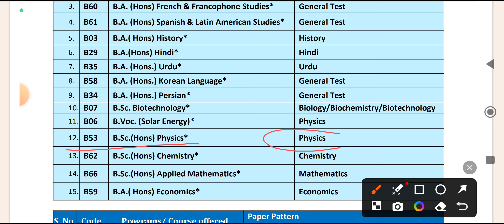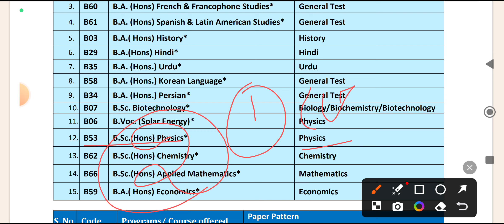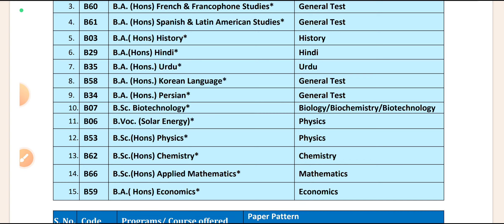Jamia Millia Islamia Bsc(Hons) Physics CUET-2025 Admission form, Eligibility Criteria, cut off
Notes Pdf
General Awareness Series
Admission update